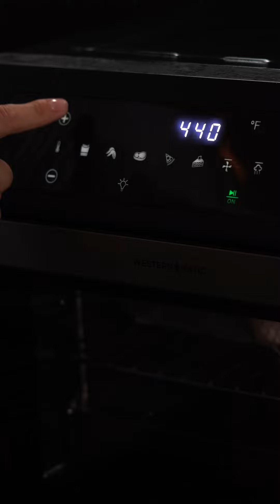Reel Receta con el Chef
Hoy junto a @littlechinaec, te presentamos una deliciosa receta de Bao de Panceta que podrás preparar fácilmente. El Air Fryer Multicooker de Western Matic es ideal para cocinar al vapor y rostizar de manera eficiente, reduciendo en más del 50% el nivel de grasa en tus platos.

Gracias a sus funciones, podrás disfrutar de preparaciones crujientes y sabrosas con un toque saludable, sin necesidad de añadir aceite. Este electrodoméstico revolucionará tu cocina, brindándote resultados profesionales en la comodidad de tu hogar.

Encuentra el Air Fryer Multicooker de 24 Litros disponible en tiendas y en unitystores.com, con envío gratuito a nivel nacional.